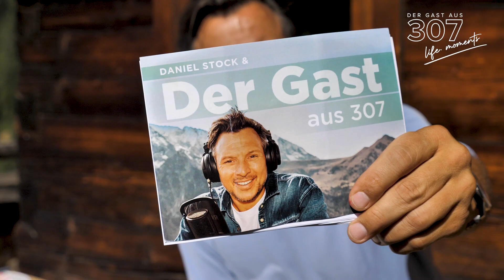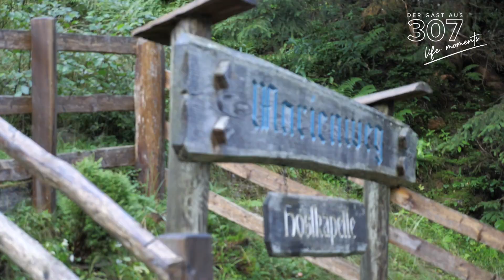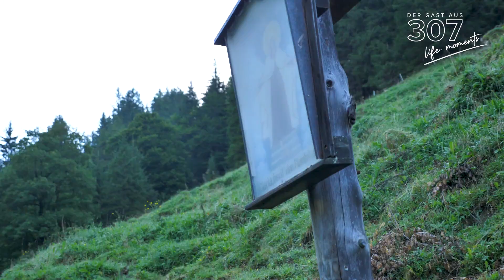Life.Moments mit Elisabeth Köstinger, österreichische Ministerin - Der Gast aus 307 - Daniel Stock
Passend zum heutigen österreichischen Nationalfeiertag freue ich mich sehr auf die neue Folge "Der Gast aus 307" mit unserer super sympathischen Ministerin aus Österreich, Elisabeth Köstinger. Sehr echte und besonders authentische Life.Momente im neuen YouTube-Format "life.moments" und dazu einen interessanten Podcast, "Der Gast aus 307". Vielen Dank liebe Elli (Elisabeth Köstinger) für deine wertvolle Art, unser Land mitzuregieren. 🇦🇹